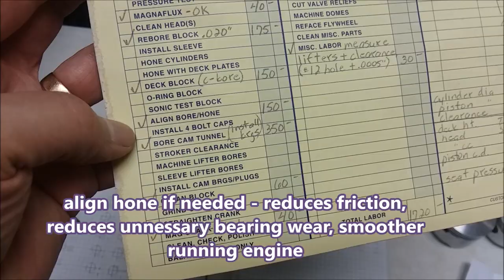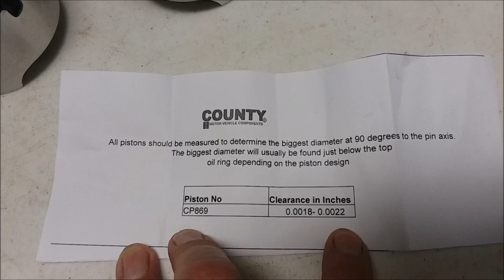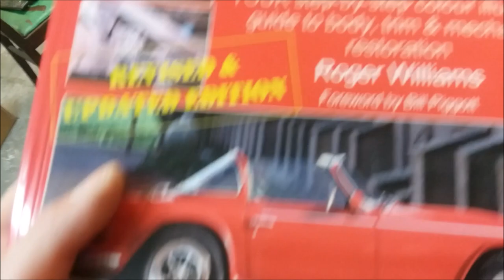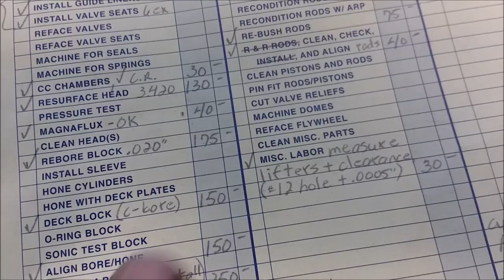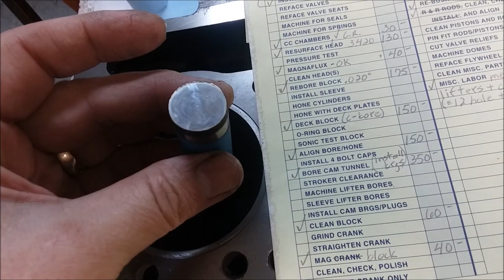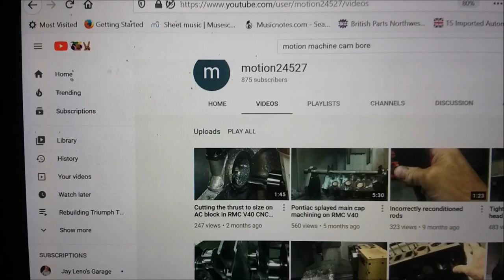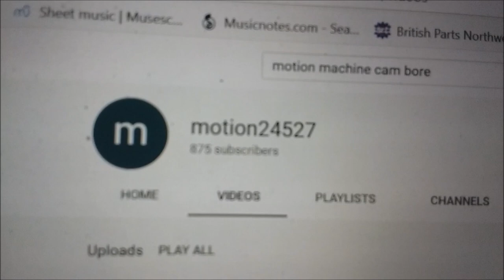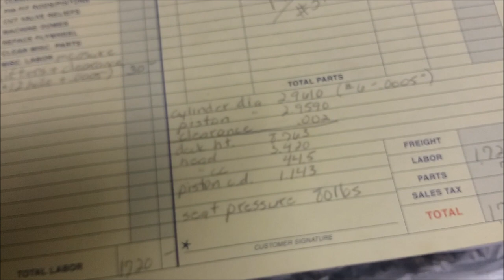Verifying Machine Shop Work on Triumph TR6 Engine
This channel is about what I learn as I go restoring various Triumphs.  I try to focus on things that are not in the manual.  This video is a review of all the machine shop work I had done on a 72 Triumph TR6, including lessons learned on what you should look for in the way of a machine shop as far as their equipment, undocumented specifications, and what to check after the fact to get ready for the rebuild.

The Youtube channel I reference in this video is:  motion24567   Here are some relevant videos from that channel.